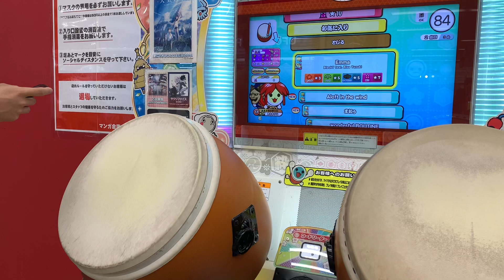太鼓の達人(ニジイロ) Emma 全良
Player：ぽんづ